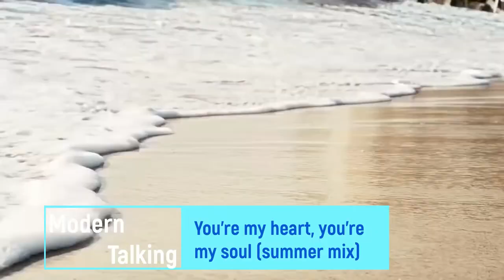Modern Talking You're my heart, you're my soul summer mix